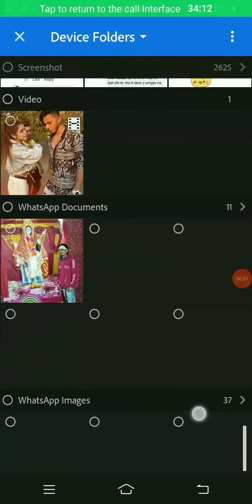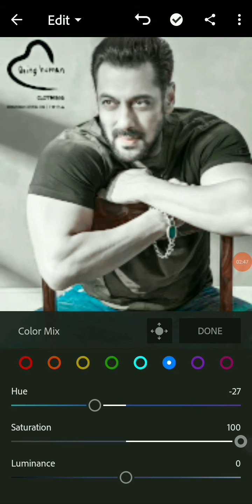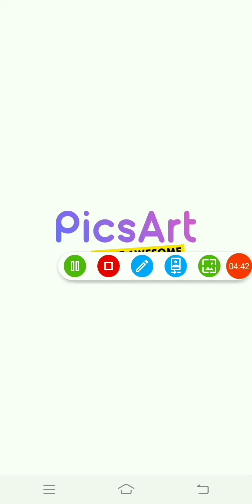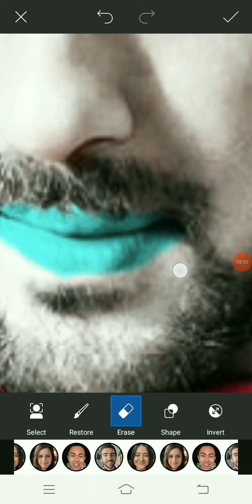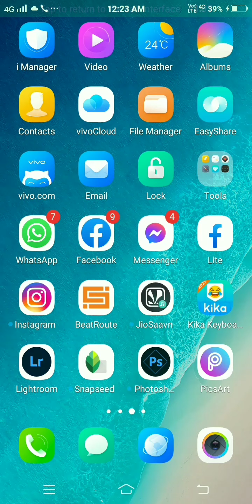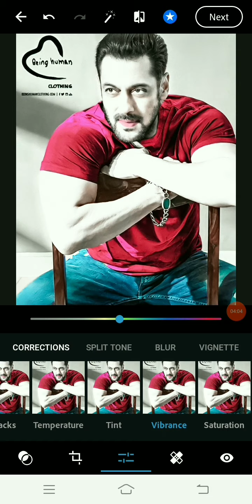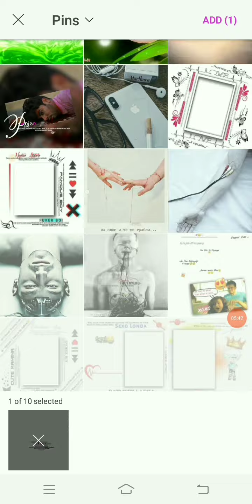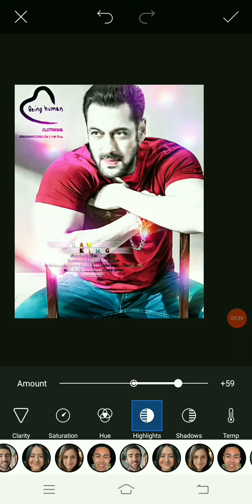How to new raw effect editing video in 2021 ( Lightroom PicsArt photoshop express )